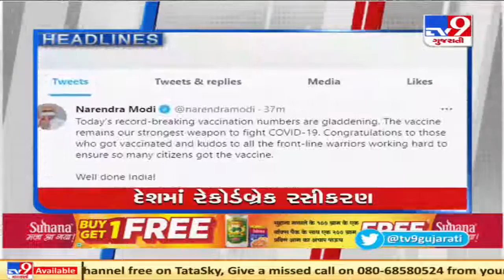Top News Stories Of This Hour: 22/6/2021 | TV9News